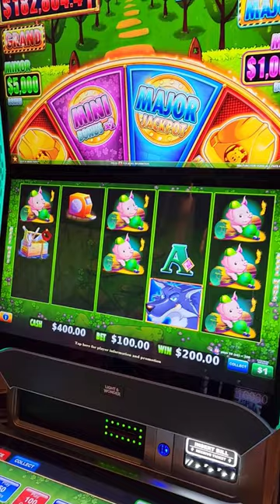Can We Pull Off The Miracle in Vegas!?